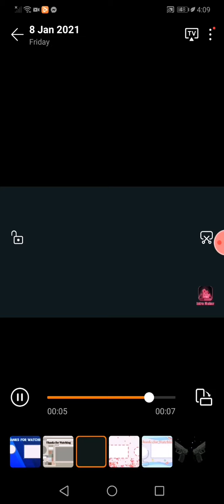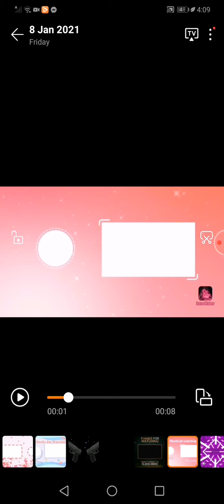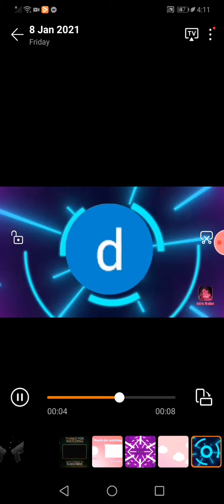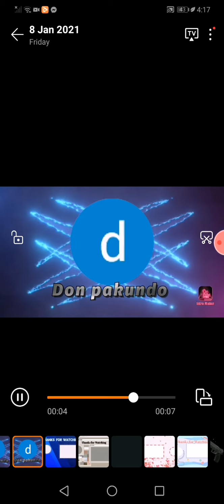Guy's can u pick a intro and outro for me